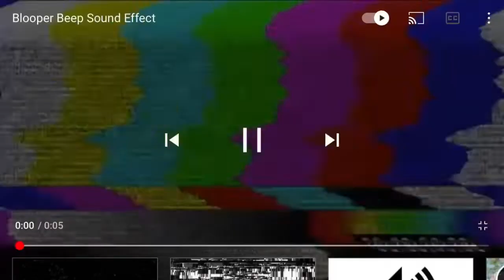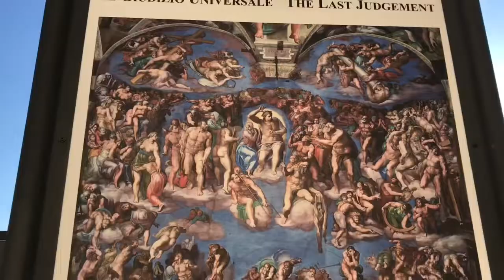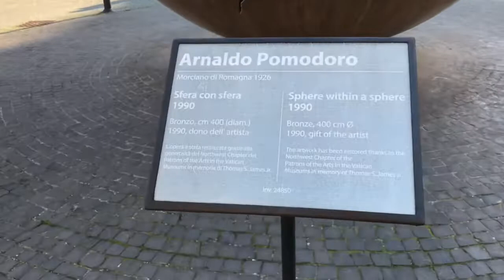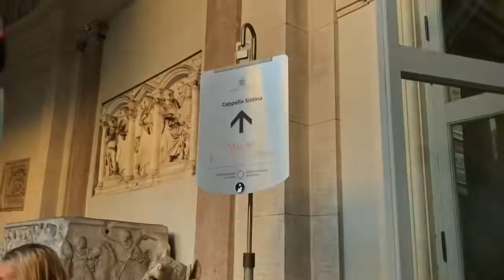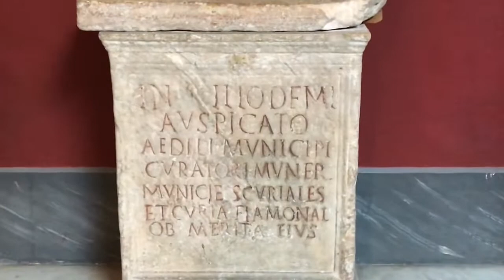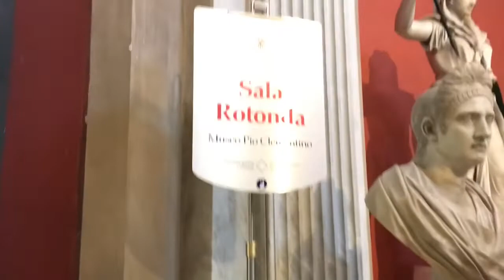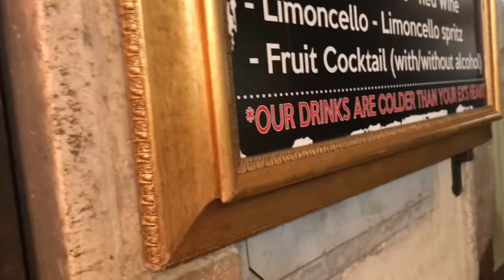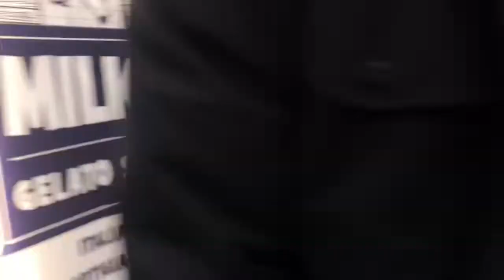A TRIP TO ROME - Day 3 WE WENT TO THE VATICAN MUSEUM